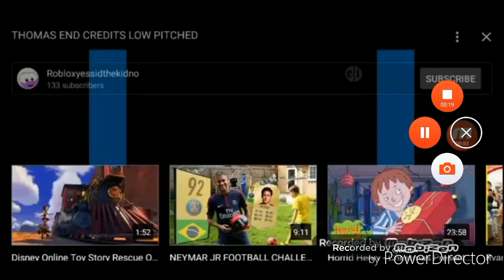New Hit Entertainment Logo Historys Very Very Slow Motion